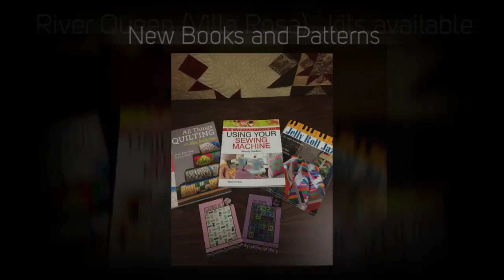Cedar Chest Quilt Shop | Our Latest Arrivals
Perfectly Inspirational